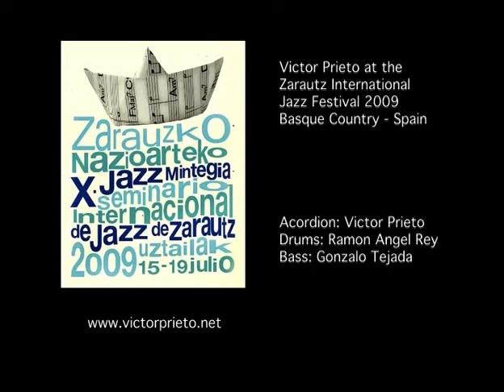Games 2 by Victor Prieto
Victor Prieto at Zarautz international Jazz Festival 2009.